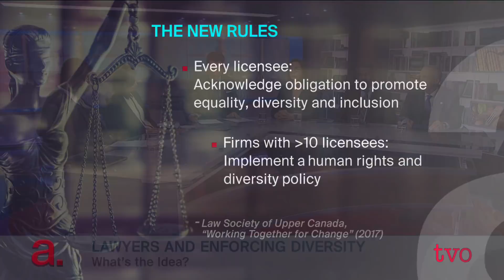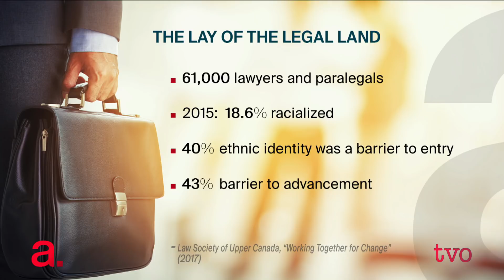Lawyers and Compelling Diversity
The Law Society of Upper Canada - soon to be the Law Society of Ontario - announced a rule that requires members to state their intention to promote equality, diversity, and inclusion. That move upset many lawyers who claim the rule goes beyond the scope of the Law Society's role. The Agenda discusses the state of racism in the law profession.